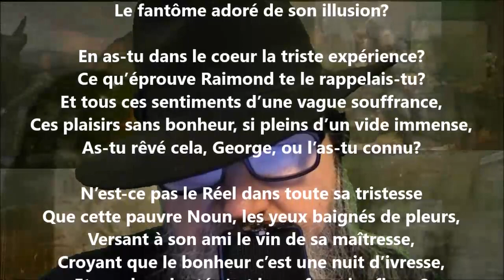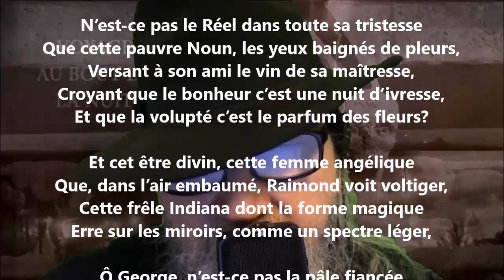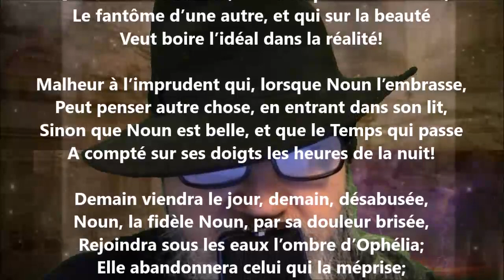Après la lecture d’« Indiana » - Alfred de Musset lu par Yvon Jean